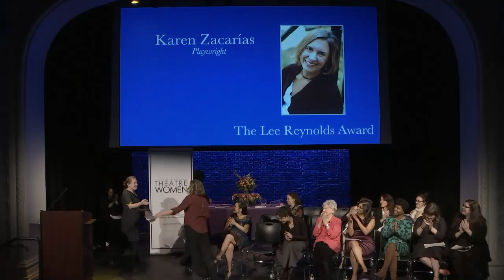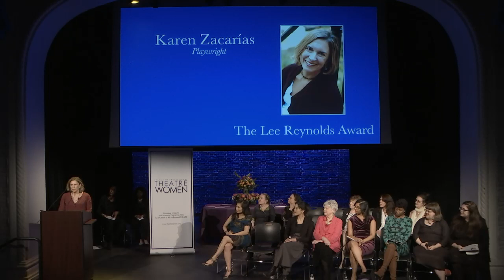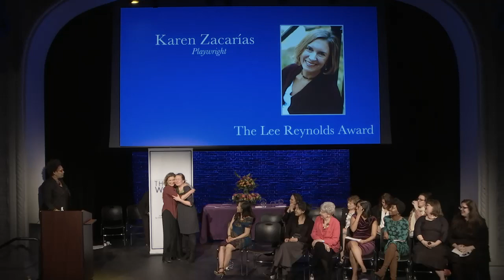2019 Theatre Women Awards at the Sheen Center on Monday 25 March 2019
The League of Professional Theatre Women will present the 2019 Theatre Women Awards livestreamed on the global, commons-based peer-produced HowlRound TV network at howlround.tv on Monday 25 March 2019 at 6:30 p.m. EDT (New York) / 5:30 p.m. CDT (Chicago) / 3:30 p.m. PDT (San Francisco).

Follow @HowlRound on Twitter for updates, and use howlround and LPTW.

The League of Professional Theatre Women’s annual Theatre Women Awards are the only awards dedicated to promoting the theatrical work of women and their contributions to the field, across all disciplines.

Featuring Esteemed LPTW Awardees…

Graciela Daniele
The Lifetime Achievement Award

May Adrales
The Josephine Abady Award

Mari Lyn Henry
The LPTW Special Award

The Founding Members of The Kilroys
The LPTW Lucille Lortel Visionary Award

Mimi Lien
The Ruth Morley Design Award

Natasha Sinha
The LPTW Lucille Lortel Award

Karen Zacarias
The Lee Reynolds Award